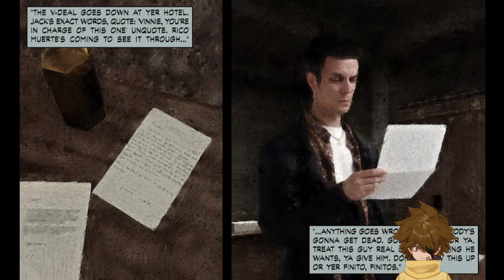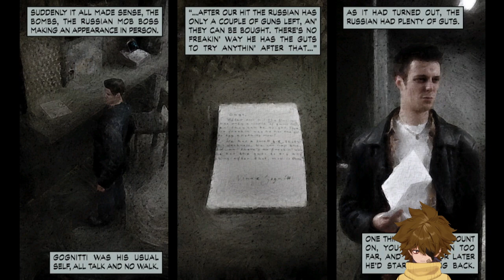Max Payne | It was a dark and dreary night, my inner monologue was screaming to be heard.